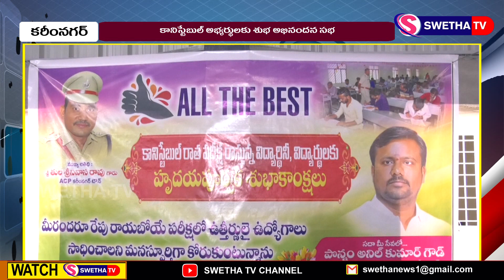కానిస్టేబుల్ అభినందన సభ...SWETHA NEWS– 29.04.2023